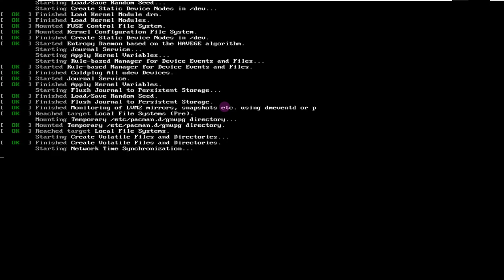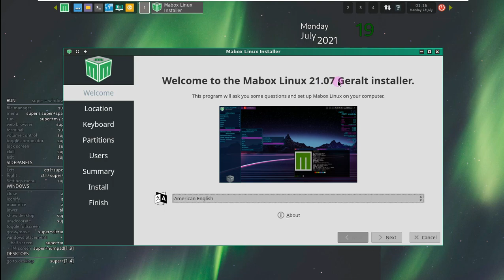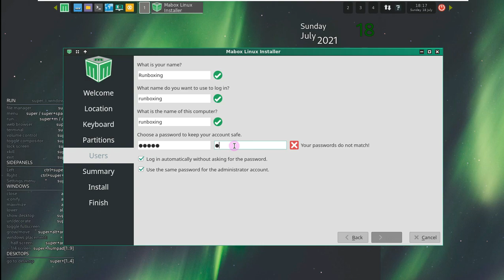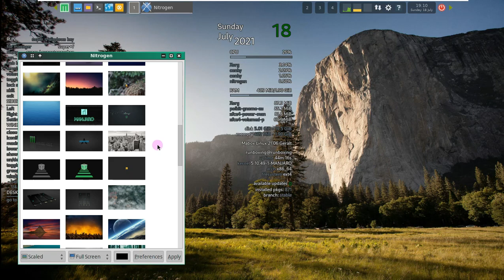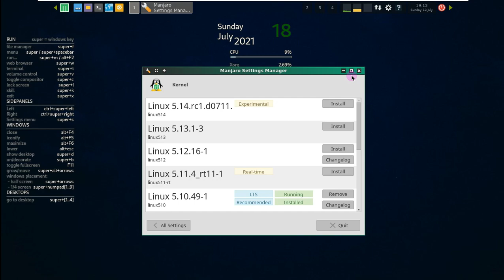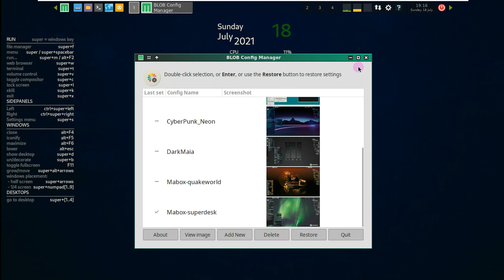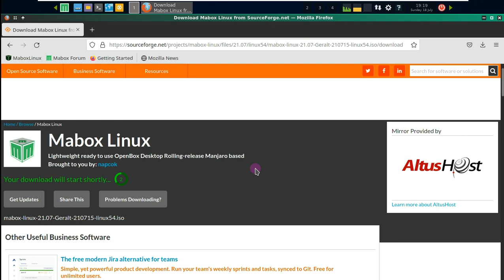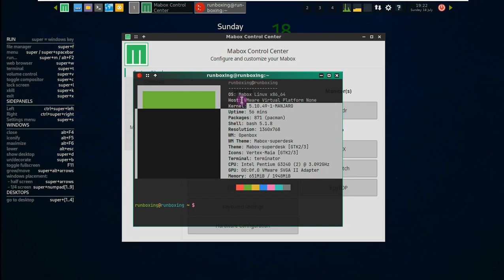🟢 Mabox Linux 21.07 Geralt 👷 — 🟩 Manjaro Based Distribution — Fast, Lightweight And Functional Linux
In This Video We Are Discussing About Manjaro Linux to be based on pre-configured and ready to be customized produced Mabox Linux 's version was 21:07.

Manjaro Linux to be based on pre-configured and ready to be customized produced Mabox Linux 's version was 21:07. There is actually no released release announcement for Mabox Linux 21.07. However, when the package list in the mirrors is examined, it is understood that the system is configured on the 5.12.3 Linux kernel. system; It contains packages like Firefox 90.0, python 3.9.6, pulseaudio 14.2, perl 5.34.0, pcmanfm 1.3.2, mesa 21.1.4, imagemagick 7.1.0.2, automake 1.16.3, alsa-utils 1.2.5.1, wget 1.21. one . It is reminded that Mabox Linux is a system that works great even on weak computers. The system includes all updates and some minor fixes and improvements.Truck. The system, which is available with the Openbox window manager, comes preloaded with Conky. Tint2 is used as the default panel. Inspired by CrunchBang, the system uses BunsenLabs utilities, and some XFCE and LXDE components are also used. Mabox Linux; it is using jgmenu for main menu, side panels, output dialog and screenshot tool.

What is Mabox Linux?
Mabox Linux is Manjaro based distribution with lightweight window manager Openbox.

Light, fast, ready to use
Mabox Linux Is based on light and fast window manager OpenBox.
Preconfigured and ready to use.

Mabox is a Manjaro-based rolling release distribution. Mabox Linux features the Openbox window manager as its default interface and provides a welcome screen with access to utilities which add additional software to the operating system.

Todays Video - Mabox Linux 21.07 announced!